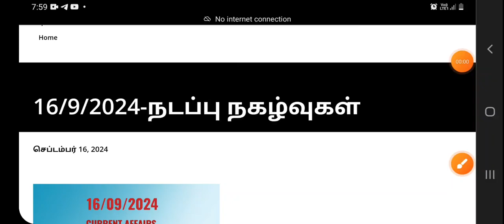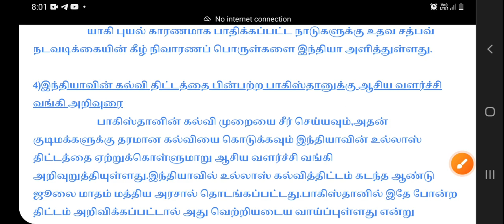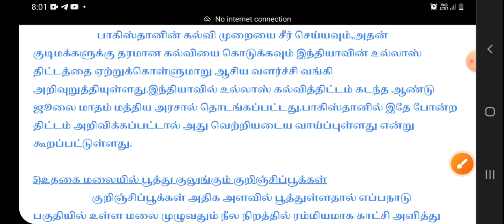16/9/2024/current affairs in tamil/tnpsc all notes/tnpsc group 1/2/2A/4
16/9/2024/current affairs in tamil/tnpsc all notes/tnpsc group 1/2/2A/4